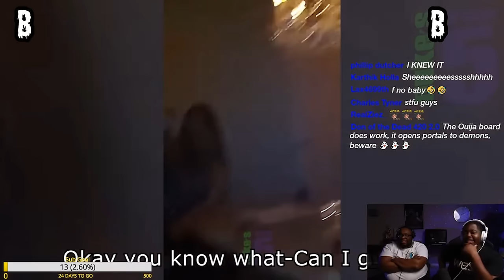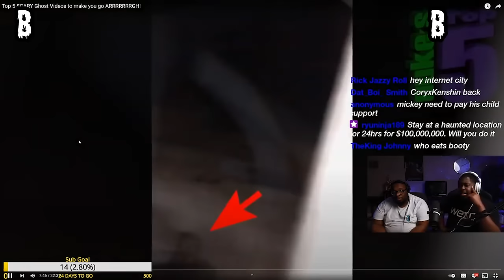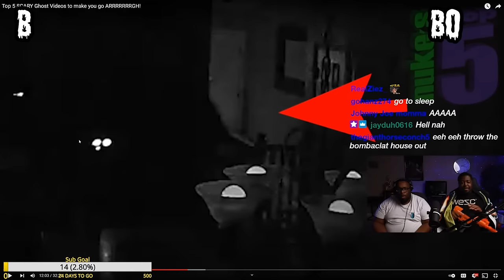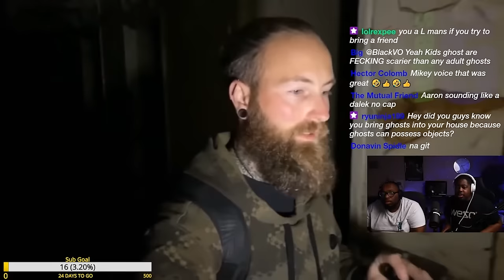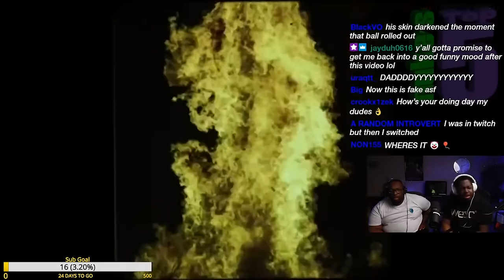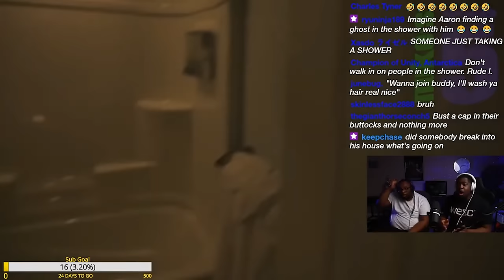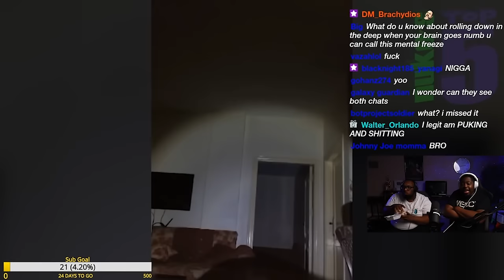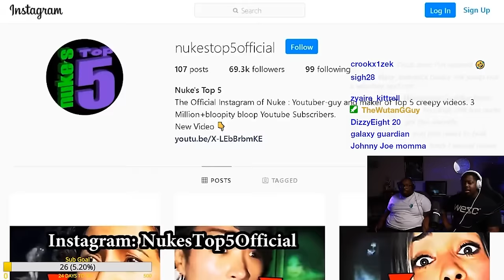If you get SCARED, You Lose!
Today we're reacting to 5 scary ghost videos from @NukesTop5 . We decided to switch things up and make a competition out of these ghost videos. If you get scared, you lose!